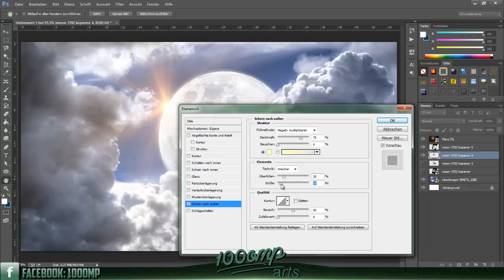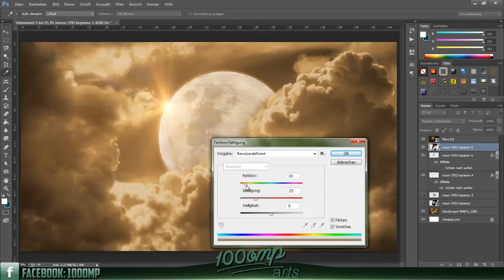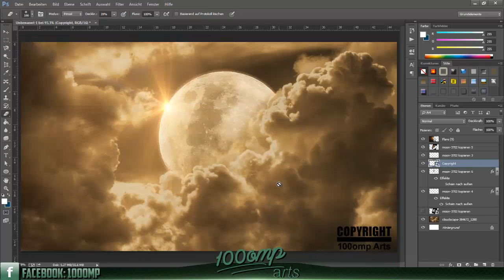Yellow Sky - Wallpaper [Speed Art 2] by: 100omp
Du willst ein Design? Dann melde dich bei mir.

Programm: Photoshop

Feuer Brushes für GIMP
von FrostBo